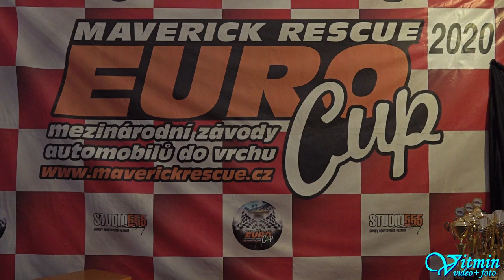Ford Sierra 4000 - Radek Kolbábek - I. GMS Albrechtický kopec 2020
Radek Kolbábek si s vozem Ford Sierra 4000 dojel pro třetí místo ve třídě E1+2000/4WD na Albrechtickém kopci v Albrechticích u Lanškrouna .